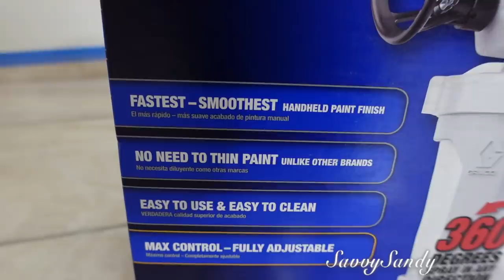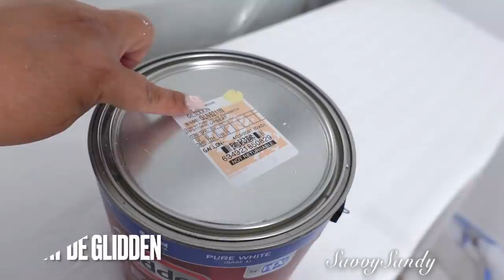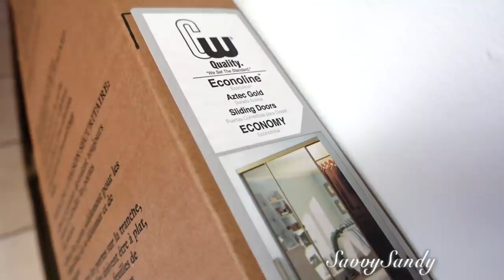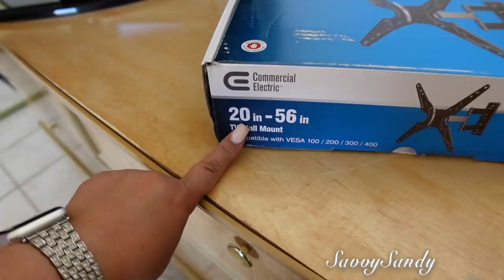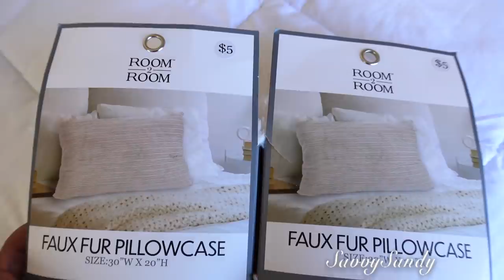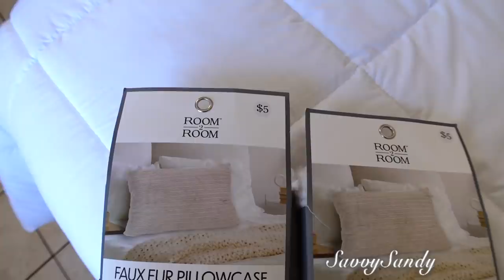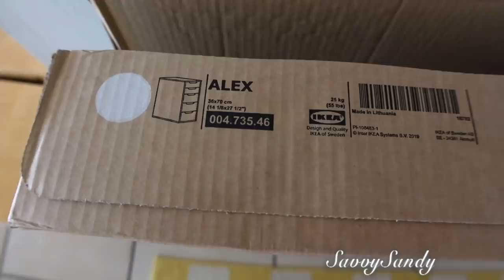TRANSFORMACION Y DECORACION DE HABITACION 2021😱 IDEAS PARA TU CUARTO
Aqui les comparto la transformacion total de una habitacion, para que tengas mas ideas para tu hogar.

✓ Comparte !

✅Pistola para pintar Graco 17D889 TrueCoat 360 VSP Handheld Paint Sprayer
✅Plastilina moldeable
✅Papel mache listo y rapido de usar